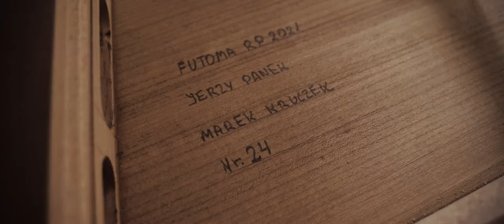Wszystko jest muzyką - przyglądamy się budowie cymbałów rzeszowskich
Zdjęcia, reżyseria, edycja - Adam Fabian Szewczyk, Superstudios.pl

Projekt zrealizowany w 2021 roku w ramach X edycji programu
„Szkoła mistrzów budowy instrumentów ludowych”
Narodowego Instytutu Muzyki i Tańca.

Mistrzowie: Jerzy Panek i Marek Kruczek
Uczennica i autorka dokumentacji: Katarzyna Horwat-Paszkowska